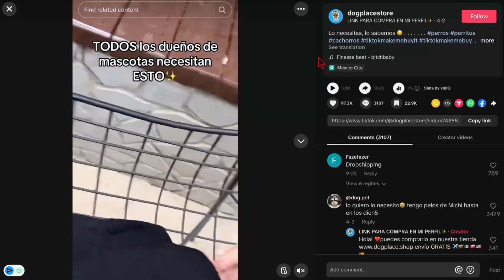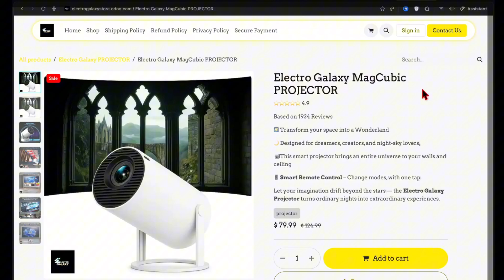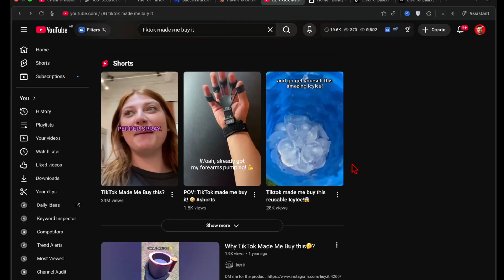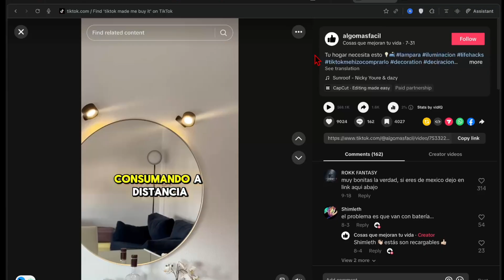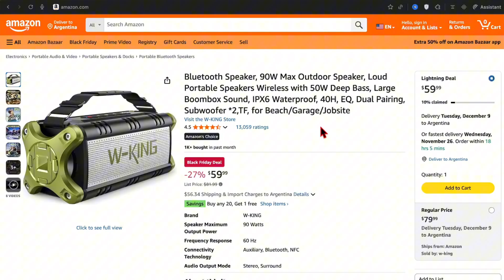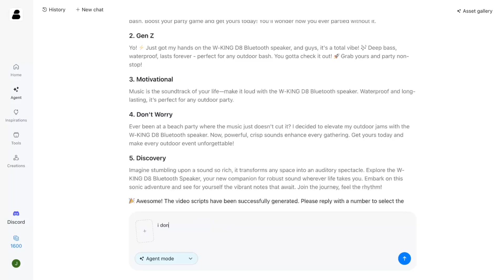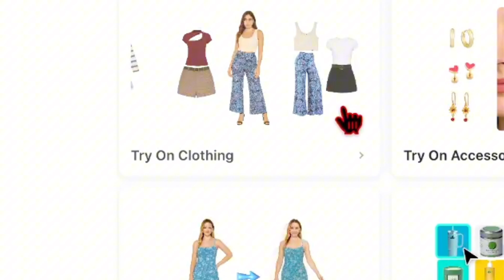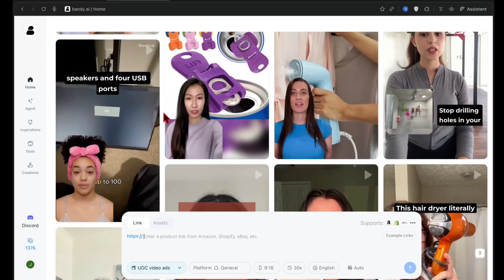This MIND-BLOWING AI Tool Makes Product Videos in 30 Seconds! (Bandy AI)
Making product videos for local businesses can be super profitable! Check out Bandy AI here to start today!

If you want to make money online in 2025, UGC videos and AI tools are the biggest opportunity right now. In this video, I break down how creators are using Bandy AI, BandyAIAgent, and other AI video generators to create high-converting AI ad videos, product videos, and UGC content in minutes.

I’ll show you how to use AI for UGC, how to create UGC videos fast, and how brands are using AI Model Studio, On Model Video, and Fashion Ad AI to scale ads without hiring creators. Whether you’re running an ecommerce brand, starting a side hustle, or want to build a passive income stream with TikTok Shop, this guide will help you understand exactly how to scale your ads and create professional Ecommerce Video Ads with ease.

We’ll compare different tools, break down AI agent workflows, and walk through how to make product videos, step-by-step. If you’re trying to grow this year, this is the video you don’t want to miss.

— JohnnyTube (Johnny Tube)